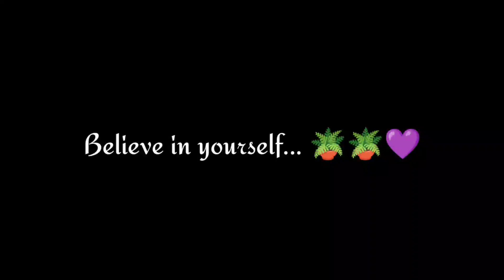আমি এক স্বপ্ন যোদ্ধা... ☝️